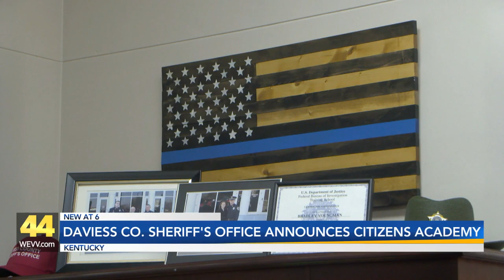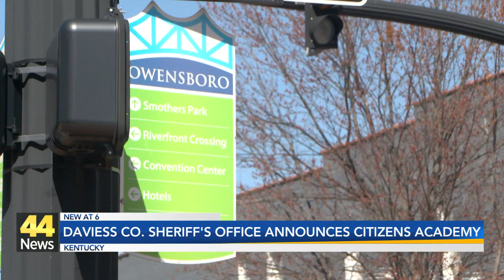Daviess Co. Sheriff’s Office announces Citizen’s Academy this spring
The Daviess County Sheriff’s Office is holding their very first Citizens Academy in the spring.